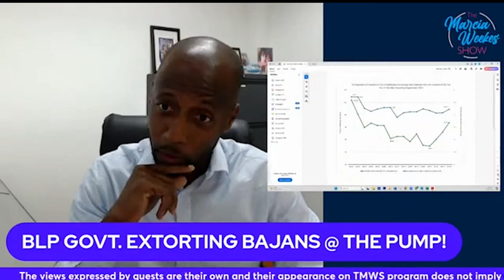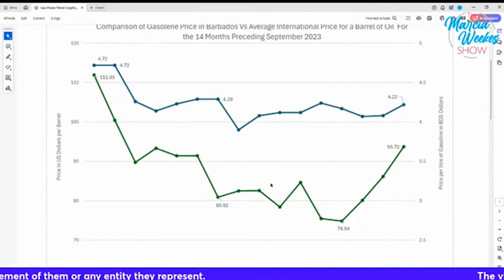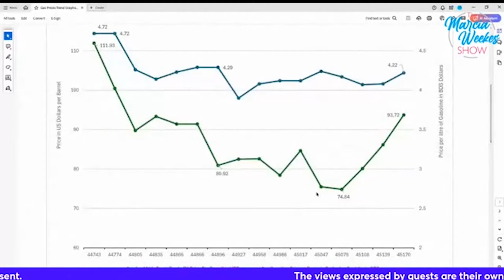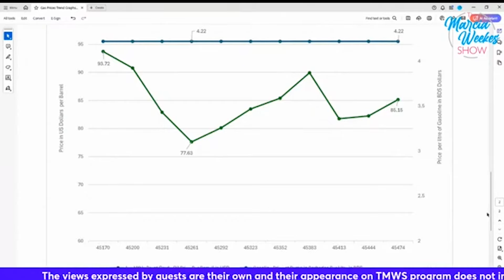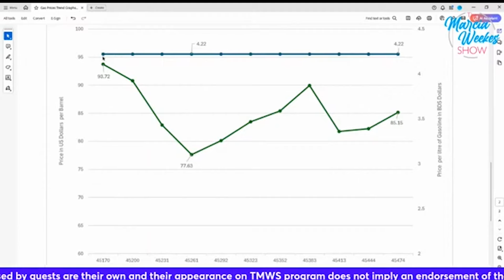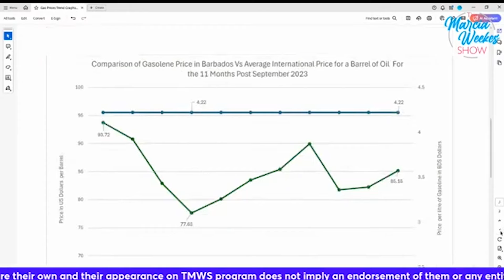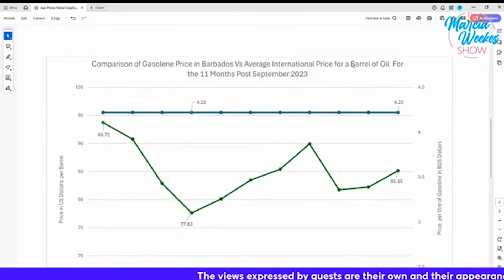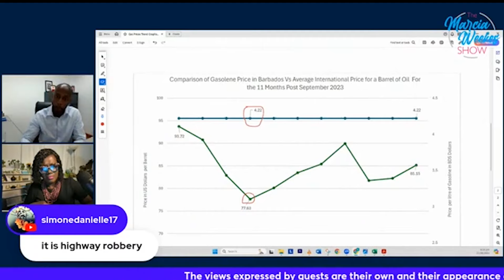Ryan Walters BLP Gasoline Extortion